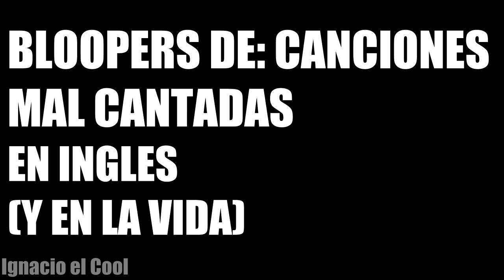¡ABUELITA! - BLOOPERS - CANCIONES MAL CANTADAS EN INGLES (Y EN LA VIDA)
Aqui podemos ver a una persona que esta viendo el vide,que es mucho mas inteligente que el Mauro Salvaje,y entonces se suscribe,activa la campanita,le da like y comparte el video xD